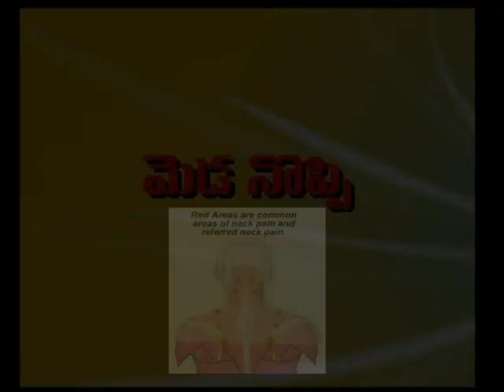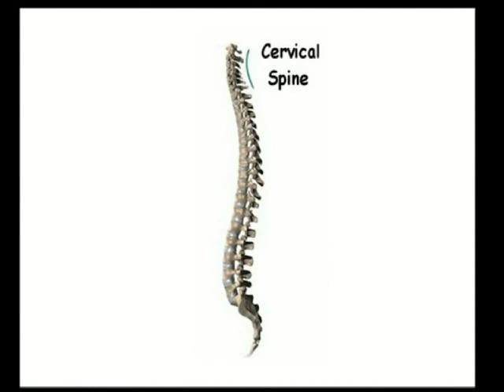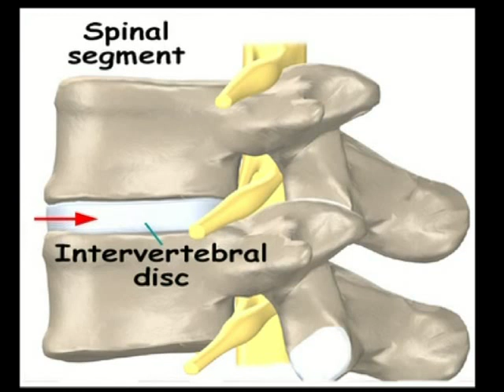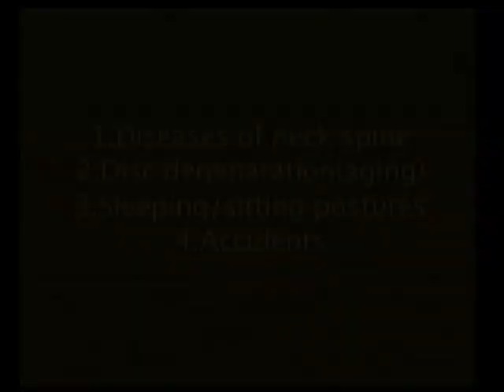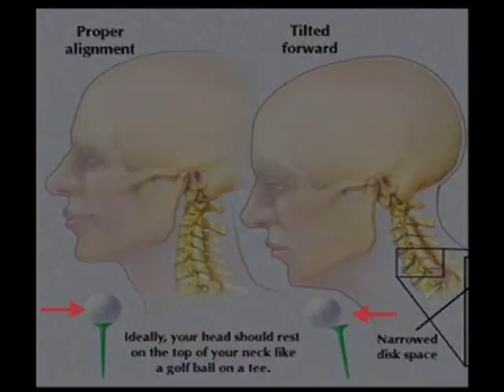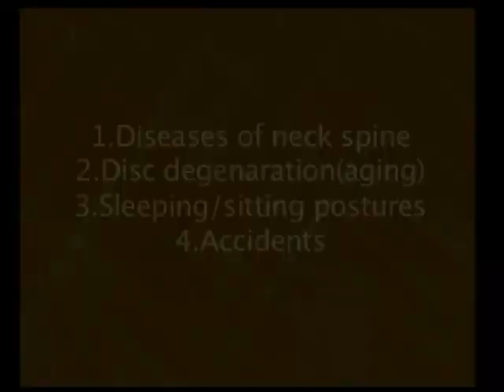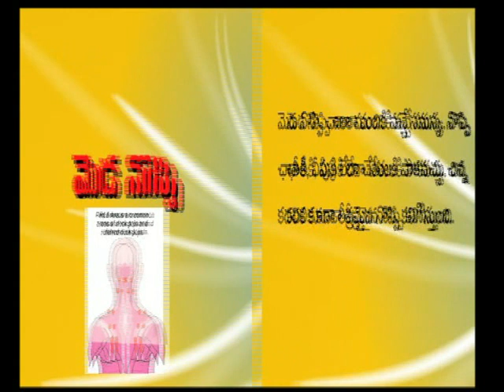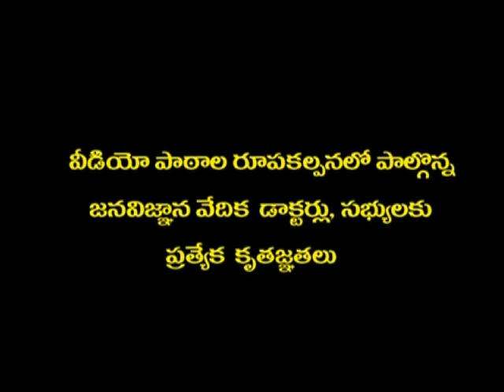మెడ నొప్పి -డాక్టర్ రమాదేవి-తెలుగులో పాపులర్ వైద్యం